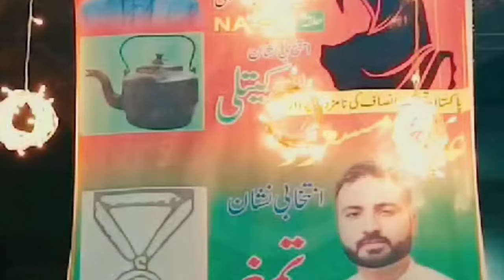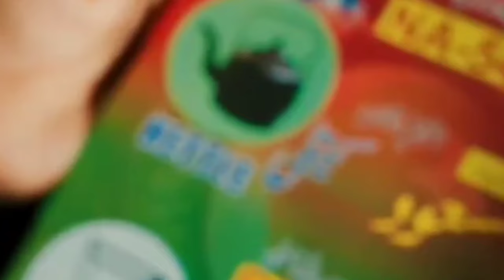NA54 & PP13 Azra Masood and Fahad Masood ||Khalid Gawer PTI Song